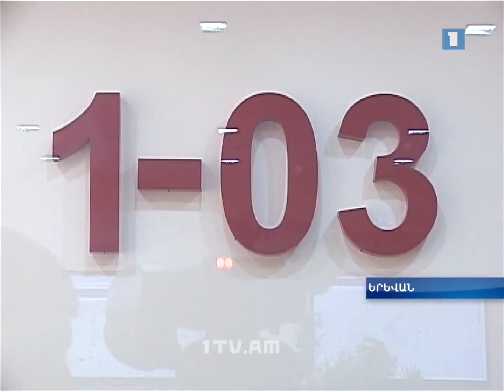Բժշկական հանրությունը դատապարտում է